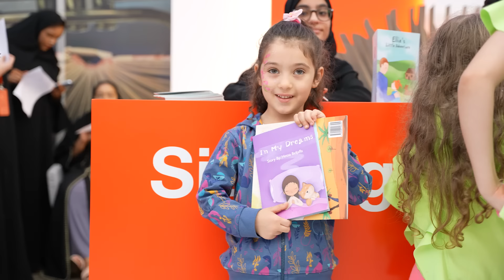Books from children to children initiative at SIBF 2022 حفل توقيع مبادرة كتب من الاطفال الى الاطفال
AlDhabi AlMheiri - Founder of Rainbow Chimney launched a unique initiative of its kind at the local and international levels, entitled: "Books from Children to Children".
This initiative aims to encourage children from 4-10 years old to write either in Arabic or in English; So that the writer, the illustrator, the publisher, and also the reader are children.

The initiative Objectives:

- Raising a new generation of writers and authors, and making writing a way of life.
- Helping children to express their feelings, dreams, and aspirations in a simple written stories.
- Discovering children's talents in the early stages, whether in writing, drawing, or reading.
- Recognizing the children's behavior and thoughts through their writings and drawings.
- Contribution to the development of scientific research skills about children.